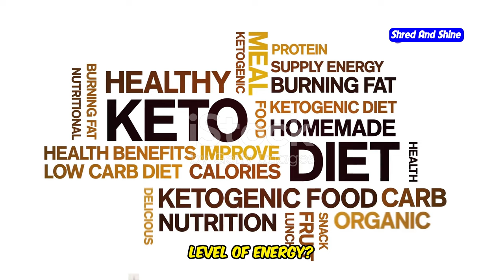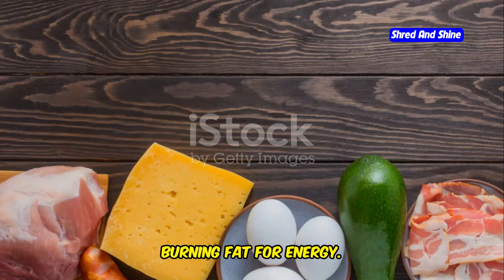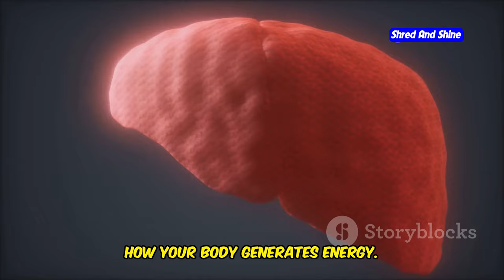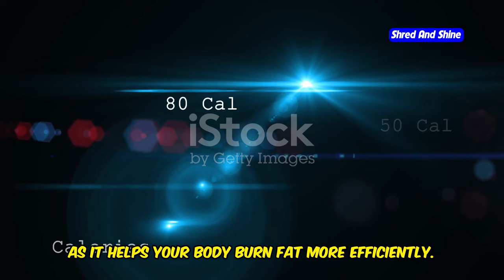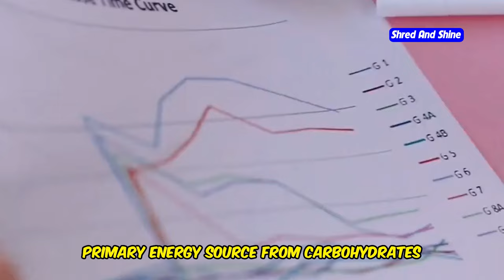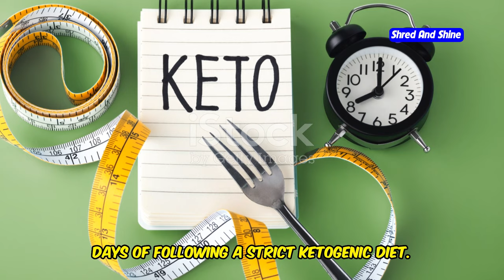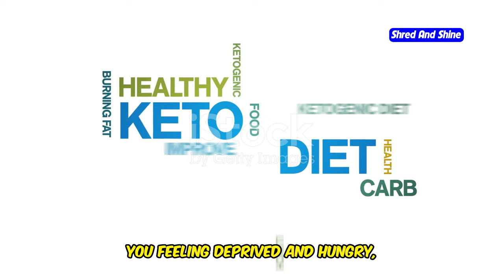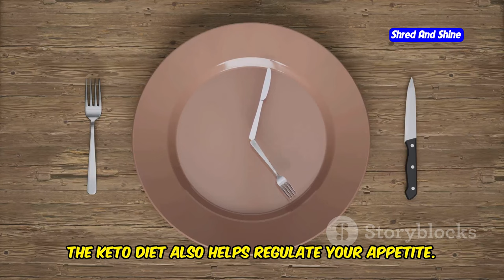What is the Keto Diet and How It Works: The Ultimate Beginner’s Guide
Are you curious about the Keto Diet and how it works? In this video, we break down everything you need to know about the Keto Diet for beginners. We’ll explain what is Keto Diet, the science behind Ketosis, and how a low carb diet can help you lose weight and boost your energy levels. You’ll learn how to start the Keto Diet safely with a simple Keto diet plan, and discover tips on how to maintain Ketosis for optimal results. Whether you’re asking "What is the Keto Diet?" or "How does the Keto Diet work?", this video has got you covered! Perfect for anyone looking to kickstart their journey with a Ketogenic Diet.

Watch now to understand how the Keto Diet works and how to do it right. Ready to transform your health and fitness with this powerful diet? Let’s get started!

OUTLINE:
00:00:00 Are You Tired of Feeling Tired?
00:02:48 A Different Approach to Fueling Your Body
00:07:12 Turning Fat into Energy
00:10:46 Shedding Pounds and Gaining Confidence